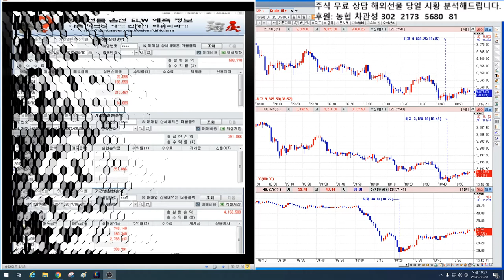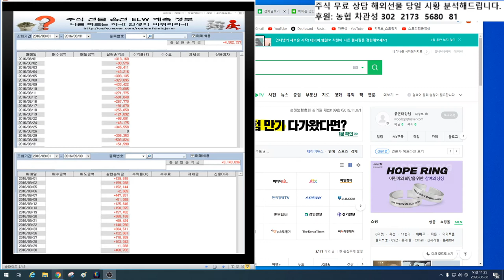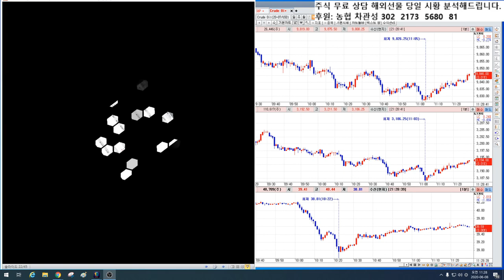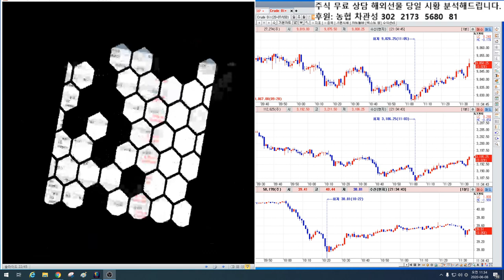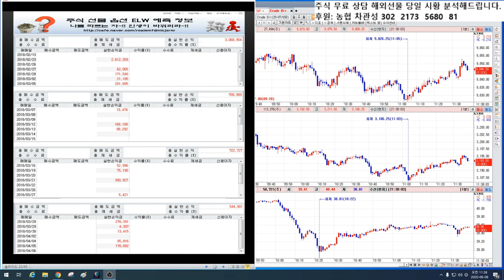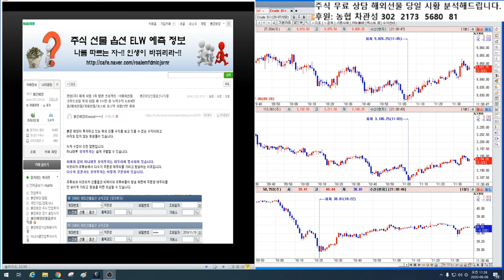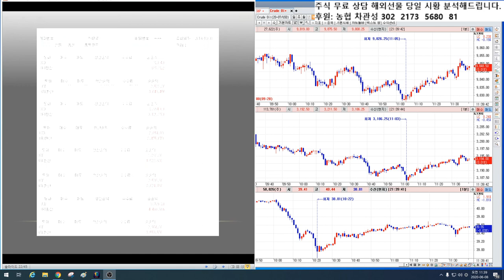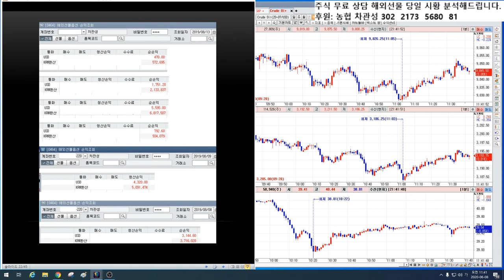10/8일 해외선물 주식 백전백승 방송 2편